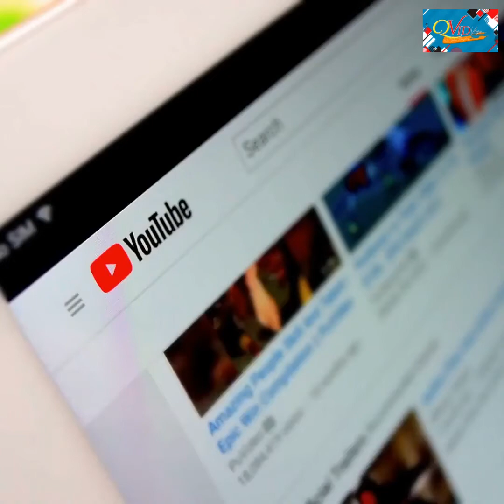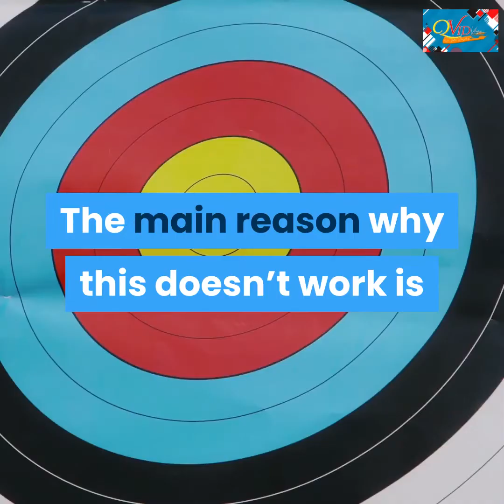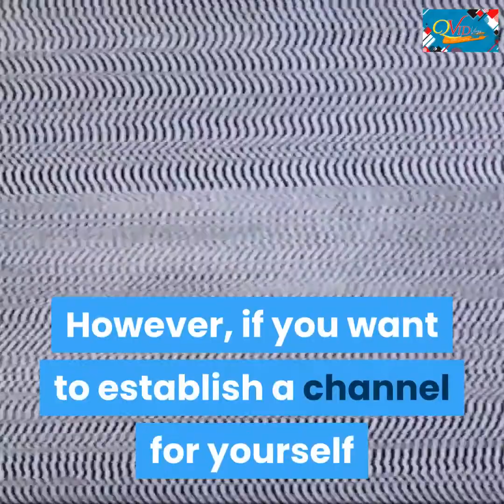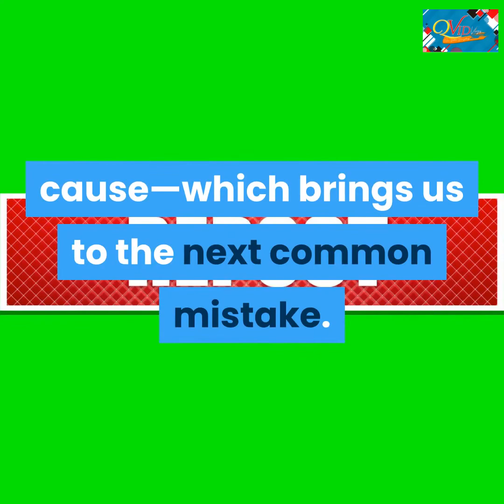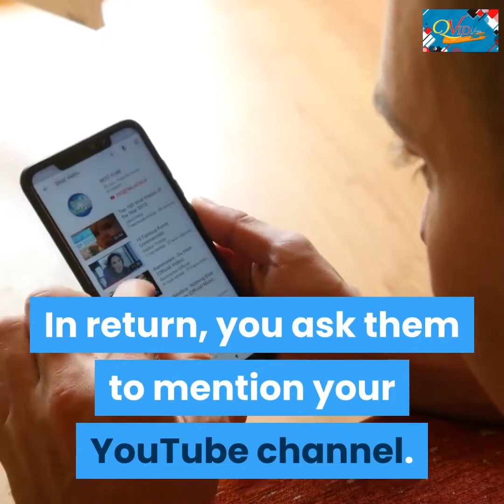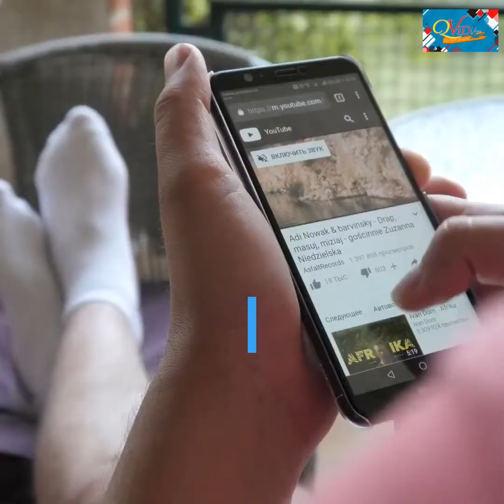QVid Vlogs: 5 Things you Should Know about Youtube